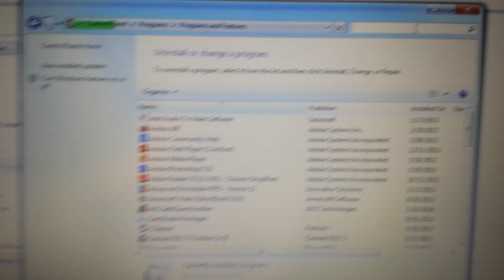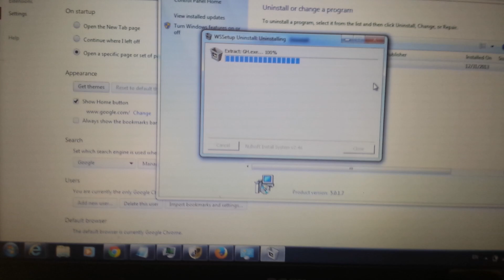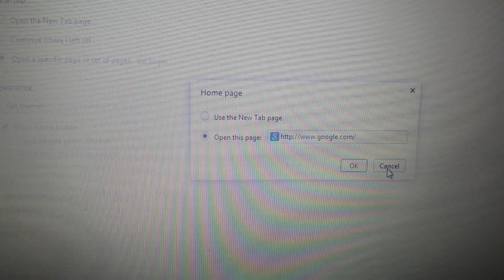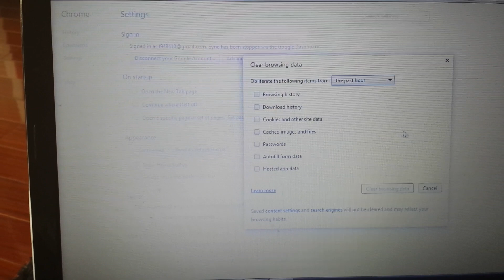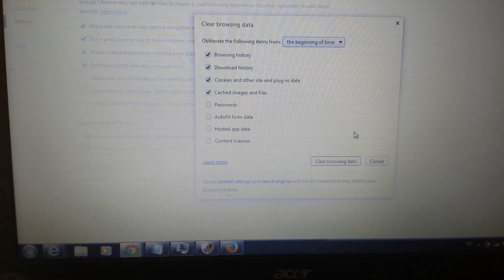HOW TO REMOVE start.sweetpacks.com FROM GOOGLE CHROME MANUALLY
This is done manually, no program or software needed so you don't end up with more junk.

Remove start.sweeetpacks.com from Google Chrome. If you are using Mozilla Firefox or IE (Internet Explorer) click the links at the bottom of the page.

GOOGLE CHROME:

1- Uninstall any instances of "sweetpacks" in your control panel if you have any.

2- Open Chrome, click the 3-bar or wrench (top right hand corner) select "settings" and  look under "On startup" and select "open a specific page or set of pages" delete all instances of start.sweetpacks.com.

3- Same page, look for "Appearance" Make sure your
"home  button" is not set on start.sweetpacks.com

4- Same page, under "Search" click "Manage search
engines" delete start.sweetpacks.com if its in there.

6- On the same page, click on "Extensions" on the top
left under "History" and delete anything with the word
search.snap.do.com if its in there.

7- This last step will be needed for only 1% of you. Same page, look at the top left and select "History". Then click "Clear browsing history". Leave the deauft and click "clear browsing data".

NOte: If you don't want to clear your browsing history then skip this last step and restart Chrome. If sweetpacks is still present then redo all the steps again including this last step.

And there you go, start.sweetpacks.com is gone!

How to Get Rid of Sweetpacks Toolbar & Start.sweetpacks.com Virus
Edited by Goodfix, Natfish, Forevertrencher, BernadetteWWal

Sweetpacks toolbar is an unwanted program or toolbar that can change your home page and search engine into its own website start.Sweetpacks.com or search.Sweetpacks.com. This toolbar is often promoted by packaging with other malicious toolbars or adware programs. When Sweetpacks toolbar is installed successfully on your computer, you will find that your start page or home page is redirected to Sweetpacks website. And you will go to start.sweetpacks.com when you open a new tab.  Moreover, Sweetpacks toolbar can display many advertisements on your computer when you are visiting websites. So it's necessary for you to get rid of Sweetpacks toolbar and fix other issues caused by it.